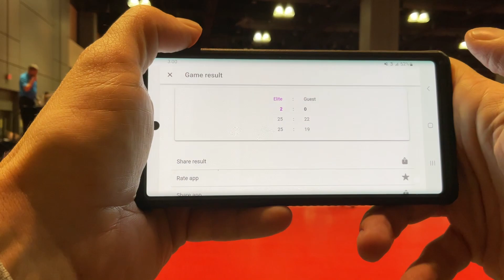O.C. Lady Elite vs. Avidity 17 Diamond - 1/15/24 (Semi-Finals)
Winterfest #2 - 1/15/24
Hartford, Conneticut
Bronze Medal Semi-Finals
25-22, 25-19